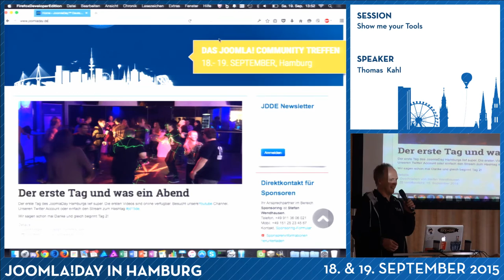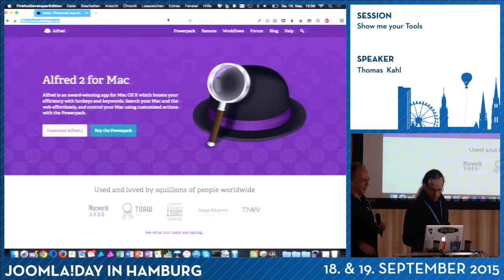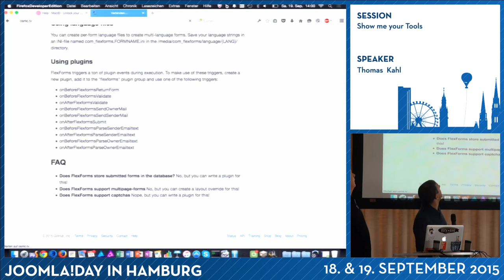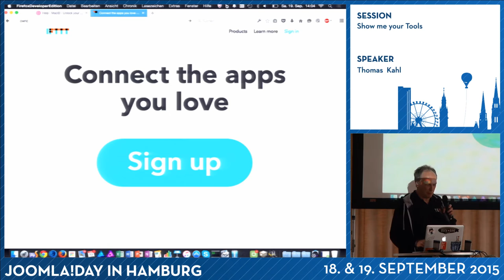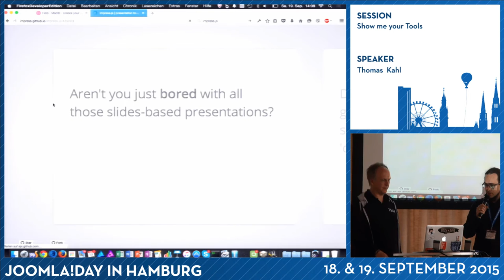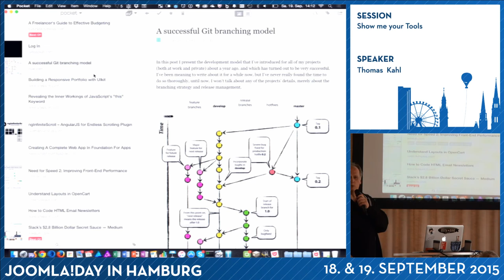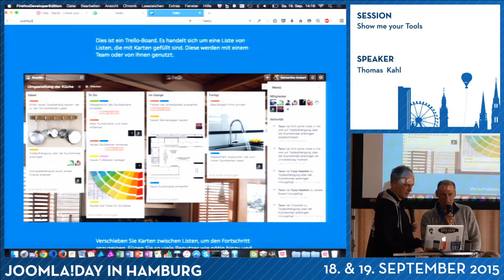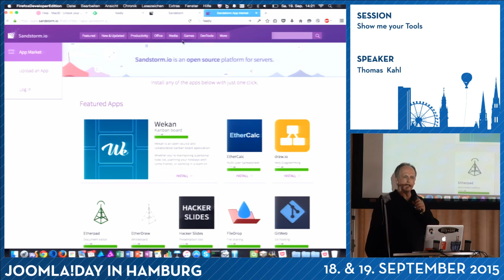JD15DE - Show me your Tools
Moderiert von Thomas Kahl

Teilnehmer zeigen anderen Teilnehmern, mit welchen Tools, Webservices, Extensions, ... sie arbeiten. Kurze Vorstellung auf der Bühne und ein paar Bilder oder Live-URLs auf dem Beamer.